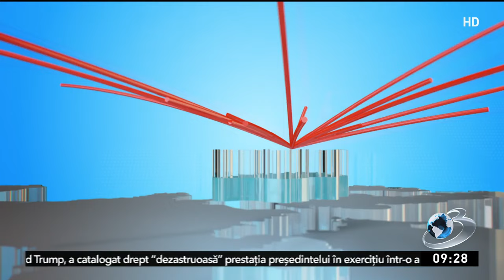Mituţa: Portofelul digital ne va ajuta în relaţia cu orice stat european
Uniunea Europeană se pregătește să lanseze portofelul digital, cu ajutorul căruia cetățenii vor putea să își confirme identitatea mult mai simplu. Mituţa: Portofelul digital ne va ajuta în relaţia cu orice stat european.